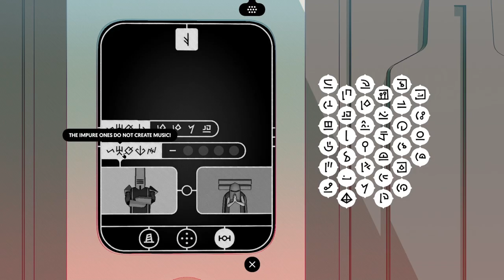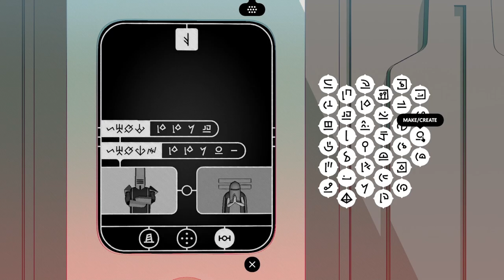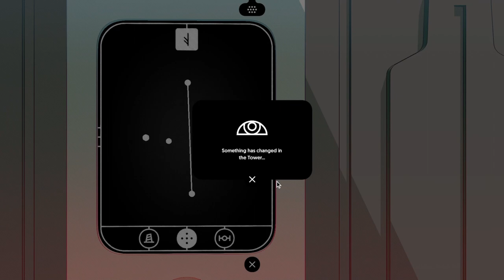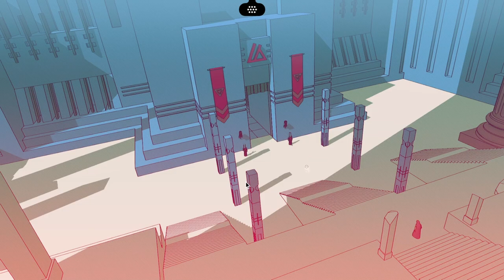To the Garden - Chants of Sennaar: Episode 8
No other language has had a direct insult yet, right? A one-symbol insult? Certainly there’s no thematic symbolism tied to that…

No spoilers please! I mean it! Don’t do it!